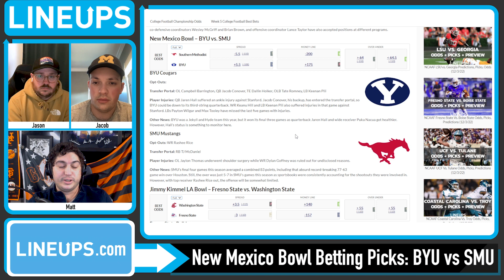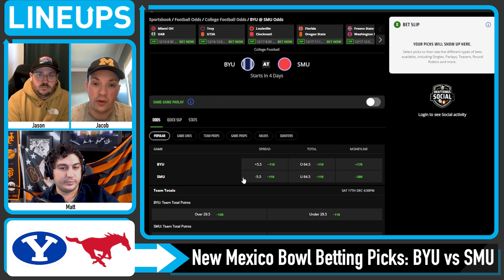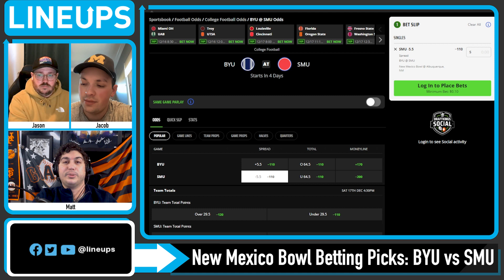BYU vs SMU 12/16/22 Free College Football Picks and Predictions New Mexico Bowl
Today we take a look at the betting picks for the New Mexico Bowl BYU vs SMU. Free College Football picks and predictions for CFB Bowl Games. We breakdown the key match ups with real analysis, and give our free NCAAF picks for today's moneylines and totals and look at which sportsbook betting apps you can find the best NCAAF odds. We also look at College Football predictions, CFB betting tips and which online sportsbook has the best odds and lines for your 12/16/2022 NCAAF Bowl Game picks.